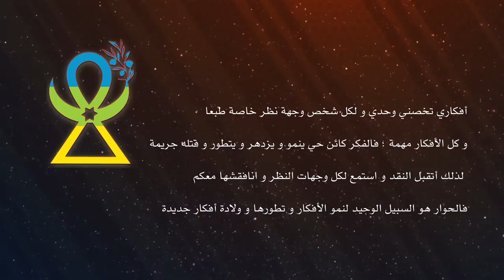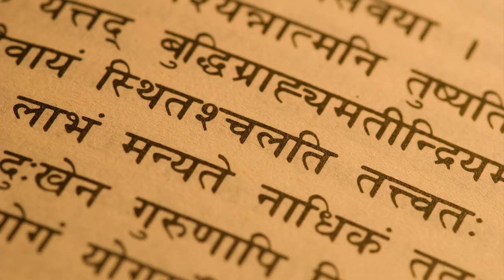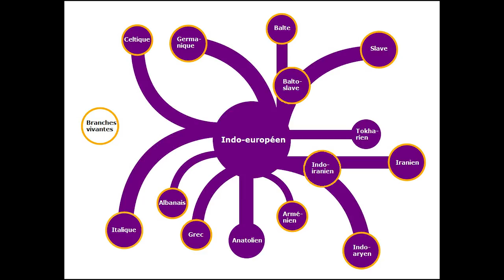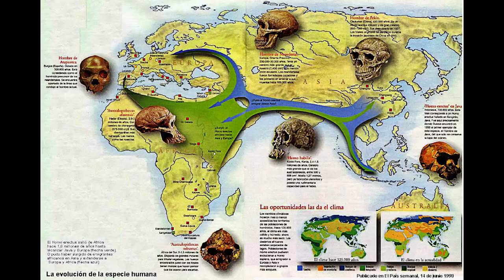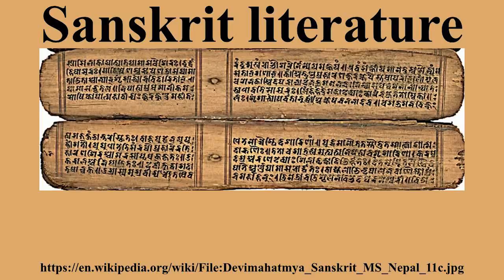255 - الآريين و الديانة الزرادشتية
الآريين و الديانة الزرادشتية
00:00 المقدمة
09:50 مجموعات بشرية
19:44 شارك في القناة